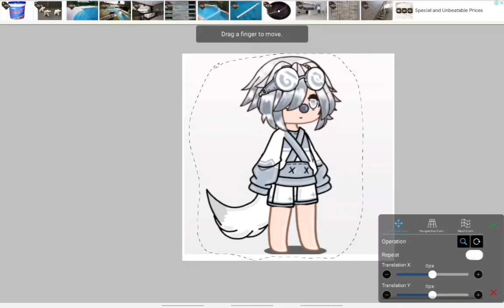I'm an animator now 😎